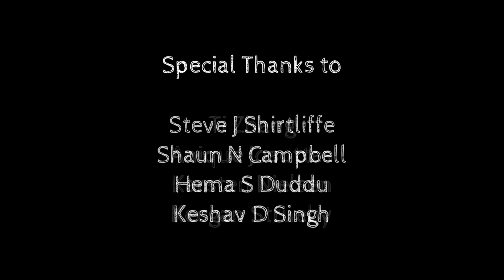P2IRC 2018 UAV/Drone Research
2018 Plant Phenotyping and Imaging Research Centre (P2IRC) Field work + Drone/UAV Research

Dr. Steve J Shirtliffe's team

Produced by Seungbum Steve Ryu

Funded by the Canada First Research Excellence Fund (CFREF), managed by the Global Institute for Food Security (GIFS), and located at the University of Saskatchewan (U of S)